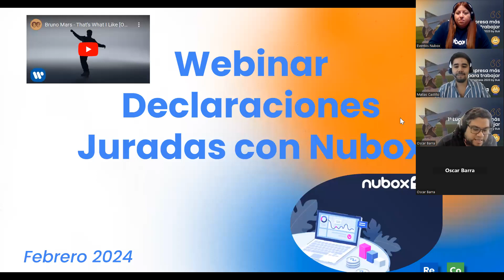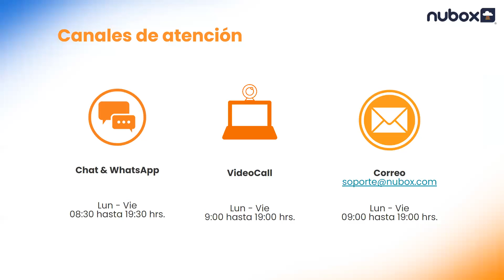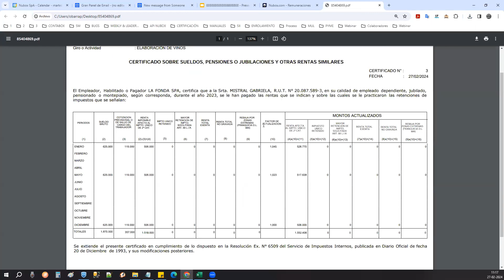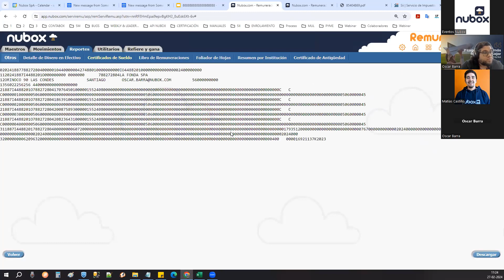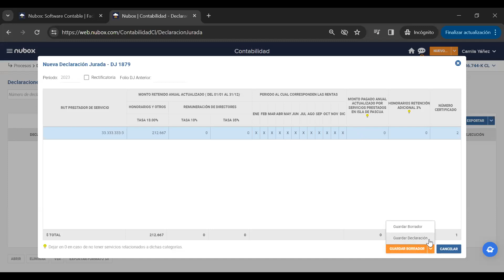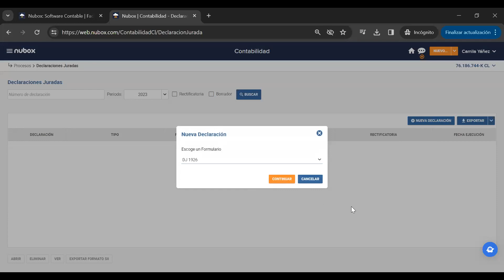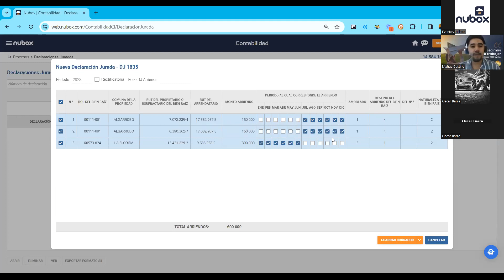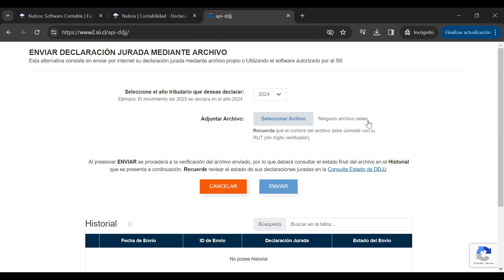Webinar Declaraciones Juradas con Nubox 27/02